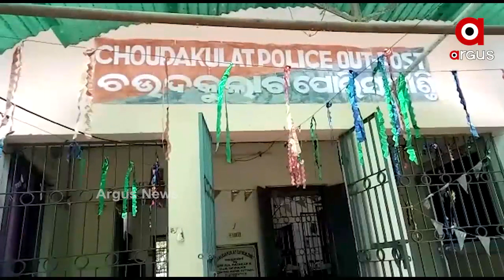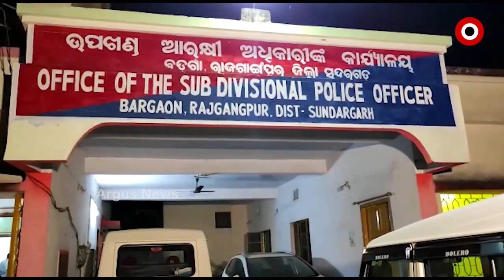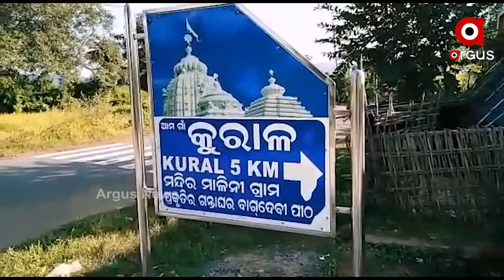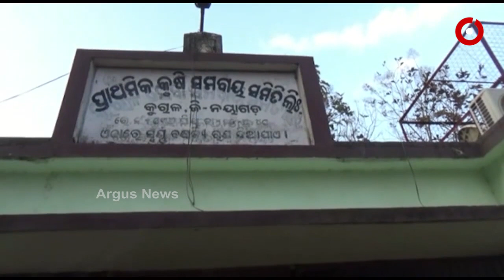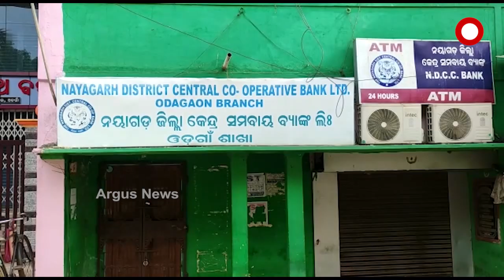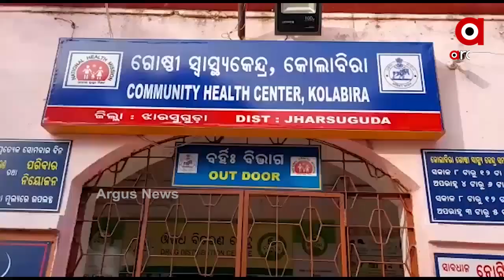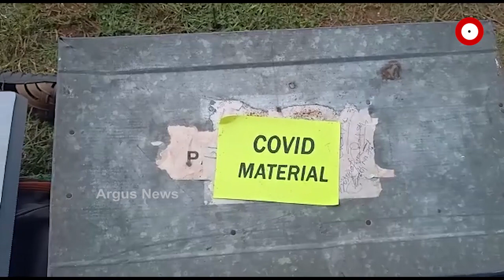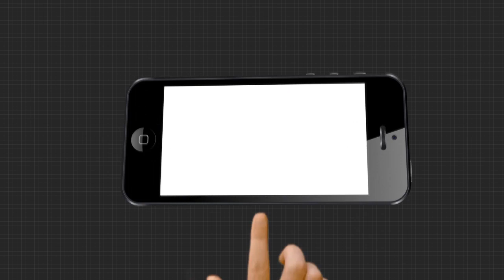Argus Update News 7Am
ମହିଳାଙ୍କୁ ଚଉଦକୁଲାଟ ଫାଣ୍ଡି ଅଧିକାରୀ ଗଳଧକ୍କା ଦେବା ଘଟଣାରେ କାର୍ଯ୍ୟାନୁଷ୍ଠାନ କେବେ?... ଆଜିଠୁ କଟକରେ ପ୍ରଥମ ପର୍ଯ୍ୟାୟ ସେରୋ ସର୍ଭେ... ଖୋଲୁଛି ଭାନୁମତୀର ପେଡ଼ି..ସରିଲା ପ୍ରଚାର.